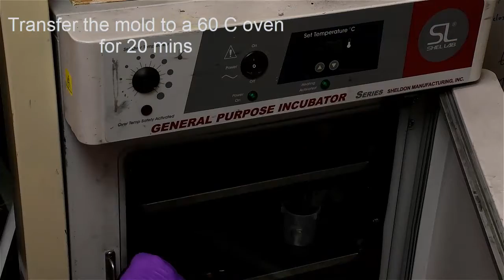Manufacturing process of VoxelBots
The video shows the manufacturing process of VoxelBots which are comprised of hollow elastomer cubes.